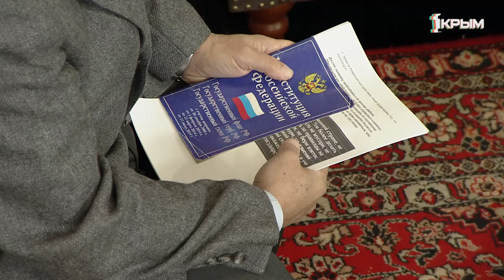"Утро нового дня". В гостях Александр Шевцов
Александр Шевцов — историк.